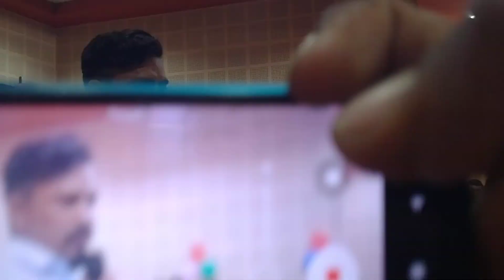Lichu Marwadi New Comedy video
BR Mirdha College Nagour 2023

लीचु मारवाड़ी कौ आया घुसा (मरगा काई पहला) BR Mirdha College Nagour 2023 Lichu Marwadi